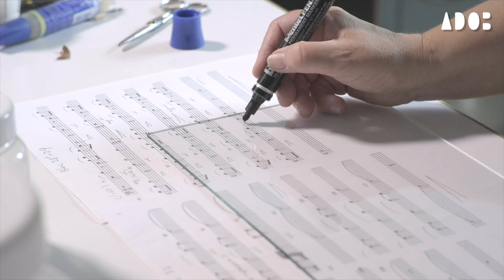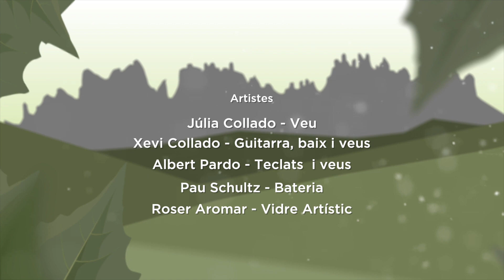T1 E2.2: Moon Vision & Roser Aromar - ADOB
🎶 Happy, composició de Moon Vision

Albert Pardo, teclats i segones veus
Xavier Collado, guitarra, baix i segones veus
Júlia Collado, veu
Pau Schultz, bateria
Roser Aromar, artesana del vidre

Una producció d'Artistes del Bages
Enregistrament, mescla i màstering: Sergi Torrecillas
Realització audiovisual: Borja Olalla
Producció: Joel Díaz
Operadors/es de càmera: Isabel Casanova, Gerard Cordeiro i Borja Olalla
Comunicació i fotografia: Marta Pich
Disseny gràfic: Carles Ivanco
Assessorament de màrqueting digital: Marta Albet

🎧🎥 Enregistrat en directe a Litel.cat (Manresa) el 15 de juliol de 2021